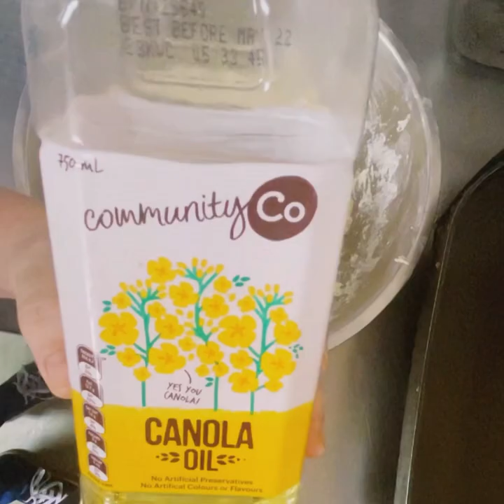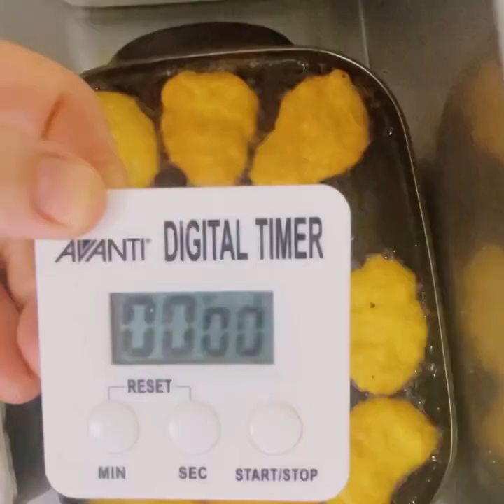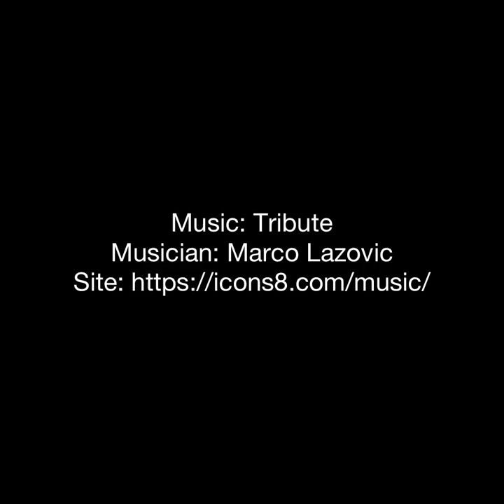Fried Bread How We Roll Cafe and Hangi Style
Watch Kylie as she makes a traditional fried bread taught to her by her husband’s Maori Whanau  (family) from New Zealand

FRIED BREAD RECIPE

INGREDIENTS
4 cups of plain flour
3 tbl baking powder
1/2 tsp salt
Small pinch of bicarb soda
2 cups hot water
1/4 cup cream

METHOD
Pre-heat pan of oil to a Med-high heat (we set to 8 out of 10)
Sift flour and all dry ingredients together in a large bowl. Make a well in the middle. Mix water and cream together and pour in the well. Gently incorporate the dry mix into wet mix. Continue to fold the dough until a relatively smooth consistency is reached.

One piece of fried bread is about 1/4 cup of dough.

NEW METHOD thank you @Ena Messina
Oil the palms of your hands and then place a portion of fried bread dough on one hand palm and gently Pat down with the other until it is about 1 1/2 cm. Gently place in the hot oil. Cook on both sides for about 3 1/2 minutes each side.

Remove and drain. Serve with your spread or meal of choice.